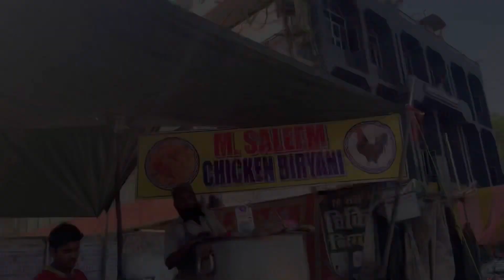BIRYANI PINGGIR JALAN TIDAK ADA DUANYA‼️ MEREKA REBUTAN FOTO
Hi,
Jadi divideo kali ini aku mau ajak kalian buat icip-icip biryani pinggir jalan langganannya mahasiswa Indonesia. Penasaran seperti apa? Yukk stay tune..